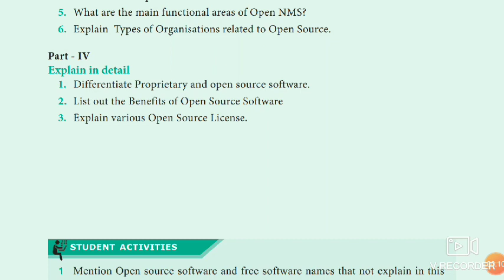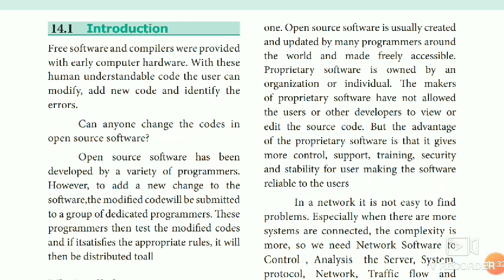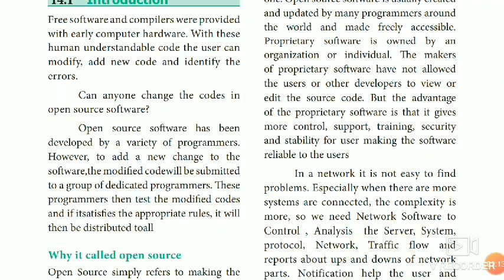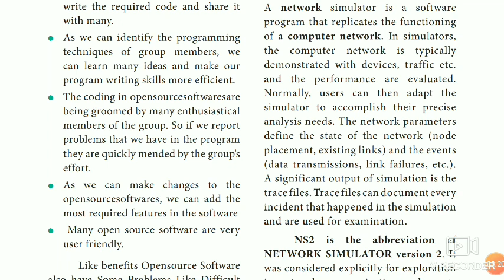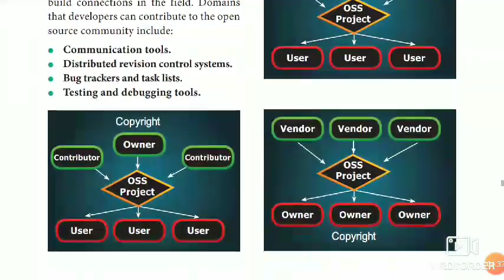19 November 2020